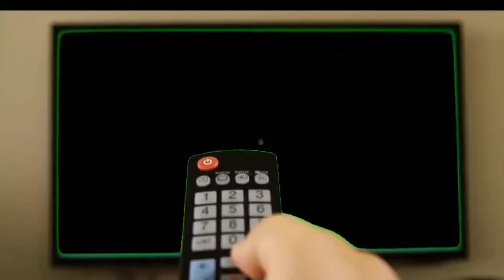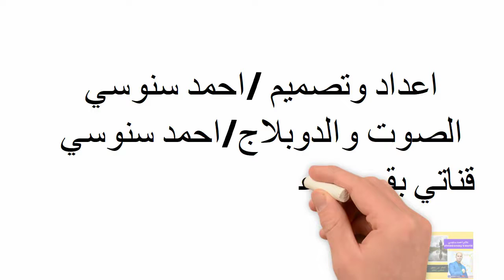خرفان بانورج قصة واقعية تحكي نهاية الجشع حكايات من عالم احمد سنوسي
خرفان بانورج
روى الكاتب الفرنسي "فرانسوا رابلي" قصة رجل يدعى "بانورج" (Panurge) كان في رحلة بحريّة على متن سفينة. وكان على نفس السفينة تاجر الاغنام "دندونو" ومعه قطيع من الخرفان المنقولة بغرض بيعها.
كان "دندونو" تاجرا جشعا لا يعرف معنى الرحمة، ووصفه الاديب الكبير رابليه (Rabelais) بأنه يمثل أسوأ ما في هذا العصر وهو غياب الإنسانية.
حدث أن وقع شجار على سطح المركب بين "بانورج" والتاجر "دندونو" صمم على أثره "بانورج" أن ينتقم من التاجر الجشع، فقرّر شراء الخروف الأكبر من التاجر بسعر عال وسط سعادة دوندونو بالصفقة الرابحة.
وفي مشهد غريب يمسك "بانورج" بزعيم الخراف من قرنيه ويجره بقوة إلى طرف السفينه ثم يلقي به إلى البحر، فما كان من أحد الخرفان إلاّ أنْ تبع خطى الخروف القائد الغريق ليلقى مصيره، ليلحقه الثاني فالثالث فالرابع وسط ذهول التاجر وصدمته، ثم اصطفت الخرفان الباقية في "طابور مهيب" لتمارس دورها في القفز في كل الإتجاهات .
جن جنون تاجر الاغنام "دندونو" وهو يحاول منع القطيع من القفز بالماء، لكنّ محاولاته كلها باءت بالفشل ، فقد كان "إيمان" الخرفان بما يفعلونه على قدر من الرسوخ أكبر من أن يُقاوم.
وبدافع قوي من الجشع اندفع "دندونو" للإمساك بآخر الخرفان الاحياء آملا في إنقاذه من مصيره المحتوم، إلّا أن الخروف "المؤمن" كان مصراً على الانسياق وراء الخرفان، فكان أنْ سقط كلاهما في الماء ليموتا معا غرقا.
ومن هذه القصة صار تعبير "خرفان بانورج" (moutons de Panurge) مصطلحا شائعا في اللغة الفرنسية ويعني انسياق الجماعة بلا وعي أو إرادة وراء آراء أو أفعال الآخرين.

احمد_سنوسي_الوادي_الجديد عالم احمد سنوسي قران كريم Holy Quran قناة يوتيوب تهتم بالقران الكريم قران كريم بصوت السيخ والقاريء من كل مكان هدفنا توصيل القران الكريم الي الناس ونشر الدين الاسلامي من خلال تلاوتة القران الكريم Holy Quran القران الكريم شفاء وعلاج للناس ونقدم مجموعة من الابتهالات ابتهالات دينية وHoly Quran باصوات مختلفة